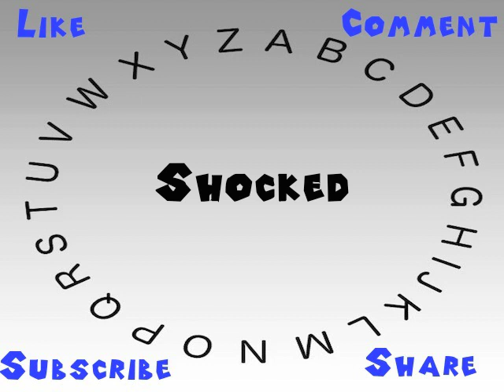How to Say or Pronounce Shocked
This video shows you how to say or pronounce Shocked.

How accurate does it say Shocked? How would you say Shocked?